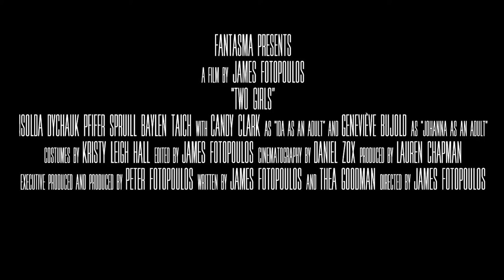Two Girls - Teaser 1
Two Girls
A Film by James Fotopoulos
Starring: Isolda Dychauk, Pfifer Spruill, Baylen Taich, Geneviève Bujold, Candy Clark